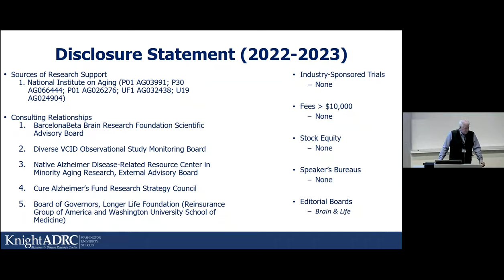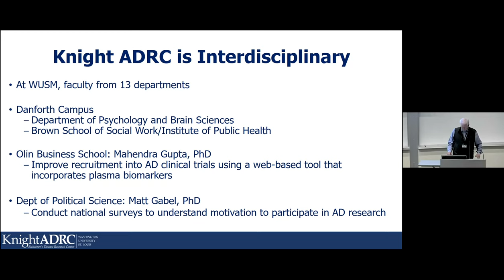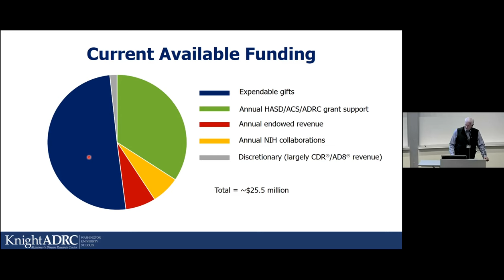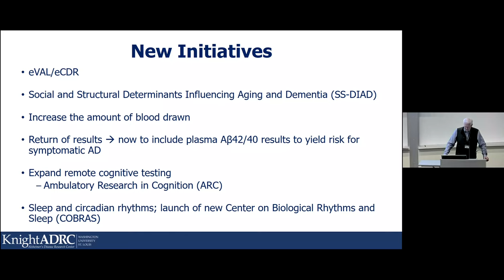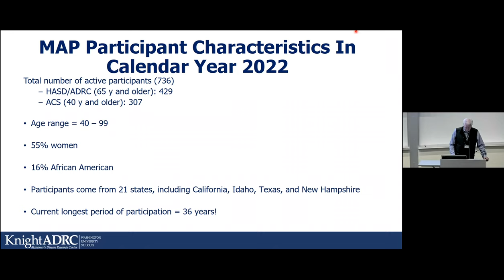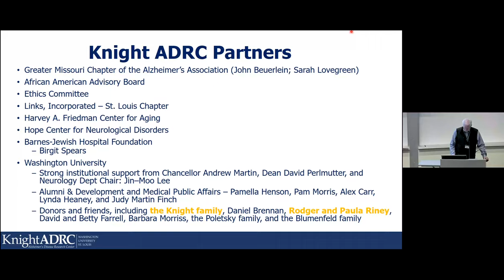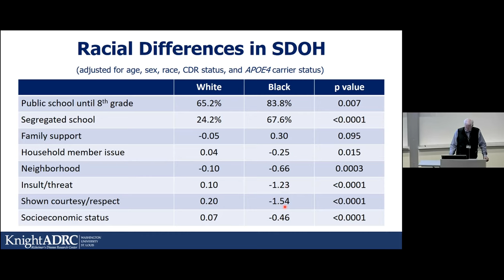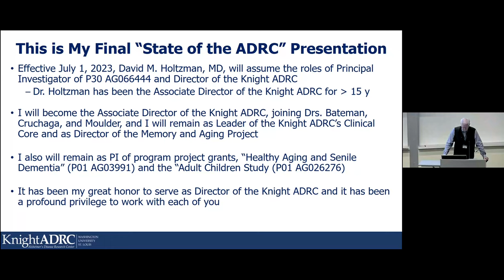State of the Knight ADRC for 2023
Each year the Director of the Knight ADRC gives a lecture regarding the state of the Center. Upcoming State of the Knight ADRC Lectures are posted to our Events Calendar.